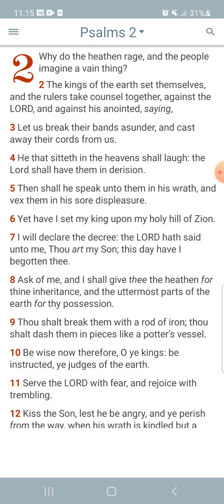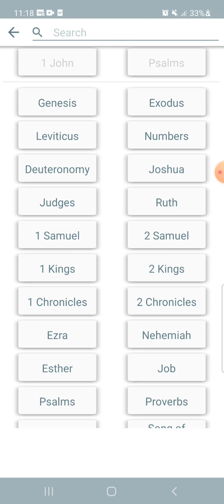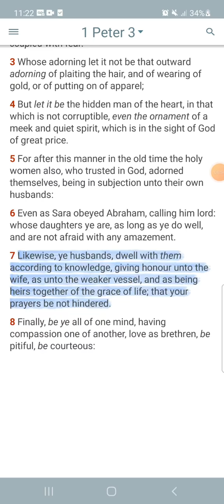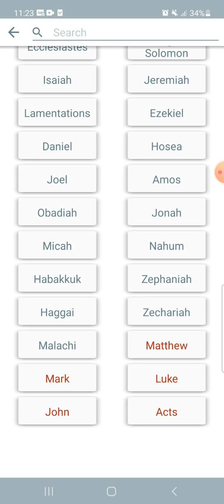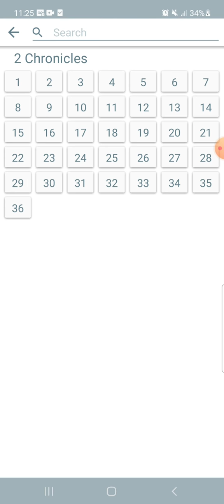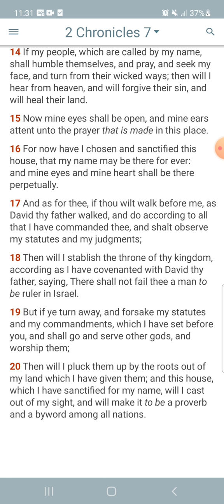open to their prayers